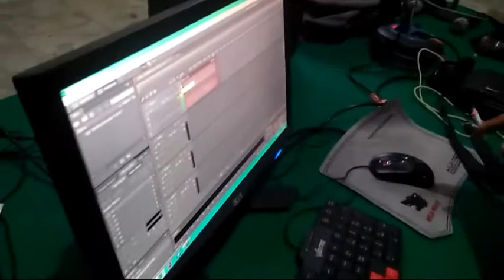Proses take Lagu Banjar Gulinggang_Kumbang Banaung HST